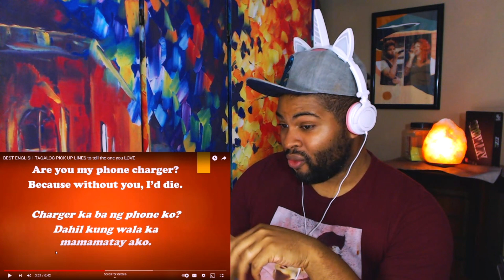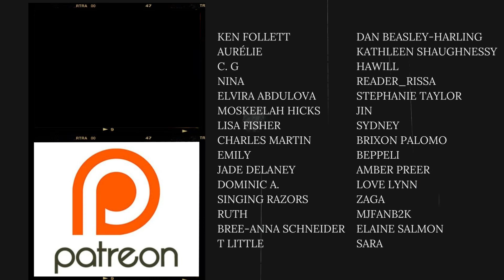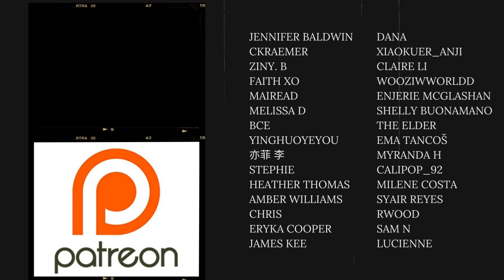English Speaker Learning Filipino | Week 3: Best English-Filipino Pickup Lines | REACTION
I swear the speaking just gets faster and faster…the drinks didn’t help either 🥃😅🙈🇵🇭